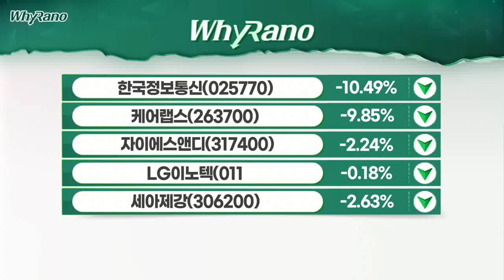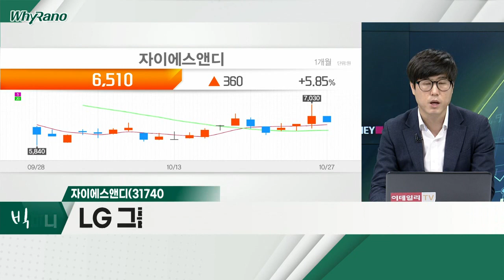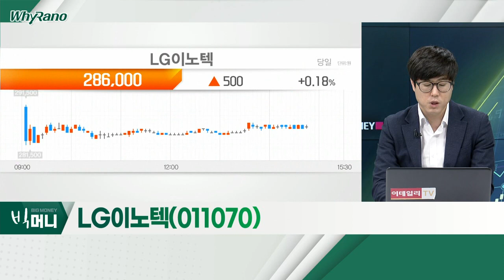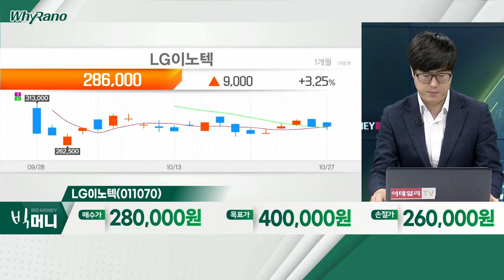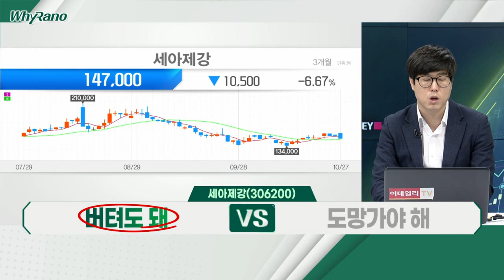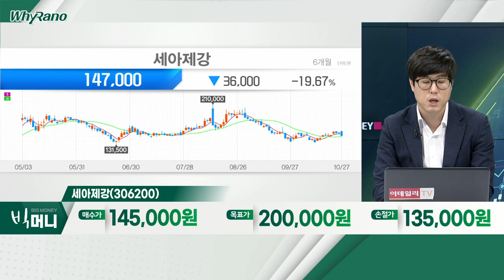자이에스앤디(317400), LG이노텍(011070), 세아제강(306200)_WhyRaNo (20221027)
자이에스앤디(317400)
- 3분기 영업이익 356억… 전년대비 166%↑ 호실적 기록
- 자회사 '자이씨앤에이' 매출 성장세 지속
- LG그룹 CAPEX 사이클 수혜
- 정부, 소규모 주택 정비 활성화… 수주 확대 기대

- 3분기 영업이익 전년대비 32.5%↑… 컨센서스 부합
- 4분기 '아이폰14 프로' 점유율 확대… 최대 실적 전망
- 현재 주가 PER 5배 수준… 절대적 저평가 국면

- 美 에너지용 강관 수요 상승ㆍ수출 호조 지속
- 원달러 환율 상승 속 수출 강관 스프레드 확대
- 현재 주가 PER 2배ㆍPBR 0.4배 수준… 저평가